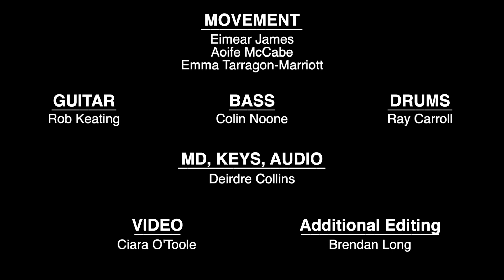MTU BA Musical Theatre virtual choir | "Nothing Without You" by Neil Bartram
Students from 1st and 2nd year of the MTU BA in Musical Theatre perform "Nothing Without You" from the musical The Theory of Relativity by Neil Bartram.

Guitar: Rob Keating / Bass: Colin Noone / Drums: Ray Carroll (students of MTU BA in Popular Music)
MD/Keys/Audio: Deirdre Collins
Video: Ciara O'Toole
Additional Editing: Brendan Long

This is a Transitions to MTU project sponsored by AnSEO - The Student Engagement Office, Office of the Registrar and VP for Academic Affairs in partnership with the Department of Jazz, Pop, Trad, Voice and Theatre.

Project undertaken with kind permission of the composer.